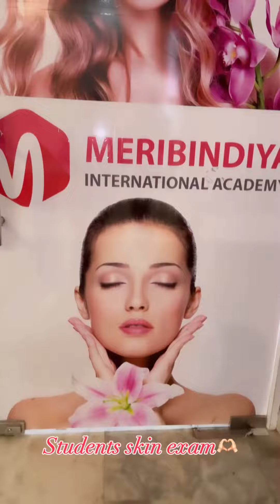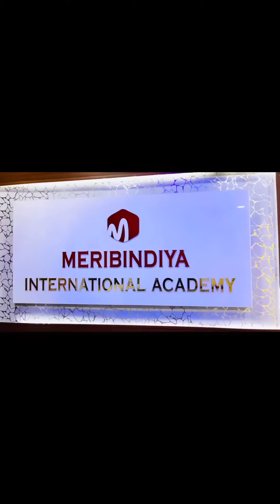As skin-deep care precedes skin-deep beauty, see how our students learn technical techniques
As skin-deep care precedes skin-deep beauty, see how our students learn technical techniques to treat skin to the best.
Since every skin type requires a different approach to skincare, the skin should only receive the best care.
Check out what our students have learned in the skin course to achieve happy skin and a healthy lifestyle in SKIN EXAM.

Meribindiya International Academy Noida Branch Address: Shop No – 1, 2nd & 3rd Floor, Sunehri Market Atta, Near Sector 18 Metro Station, Sector 27, Noida, Uttar Pradesh, Pincode: 201301.

Meribindiya International Academy Delhi Branch Address: A6, Vishal Enclave, Rajouri Garden, Opp. Metro Pillar No. 410, Najafgarh Road, New Delhi, Pincode: 110027.

MeriBindiya International Academy Noida Branch Address
Shop No - 1, 2nd Floor, Sunhari Market Atta, Near Noida Sector 18 Metro Station,
Sector 27, Noida, Uttar Pradesh 201301

MeriBindiya International Academy Delhi Branch Address
A6, Najafgarh Rd, opposite Metro Pillar No 410, Vishal Enclave, Above Mealodrama Modern Restaurant, Rajouri Garden, New Delhi, Delhi 110027